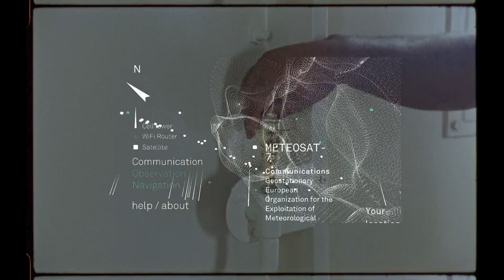SUNSTONE - Filipa Cesar, Louis Henderson I Doclisboa'18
2018 • PORTUGAL • 35’
COMPETIÇÃO PORTUGUESA / PORTUGUESE COMPETITION
OCT 21 / 21.30, São Jorge – Sala M. Oliveira
OCT 22 / 10.30, Culturgest – Pequeno Aud.